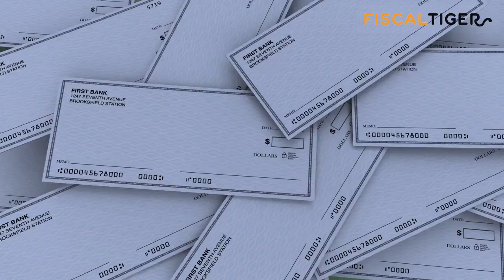Capital One Auto Finance: The Pros and Cons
If you're looking to prequalify for financing or refinancing online, Capital One Auto Finance may be for you. We'll go over the different pros and cons for using auto finance, including credit inquiries, state restrictions, and participating dealerships.